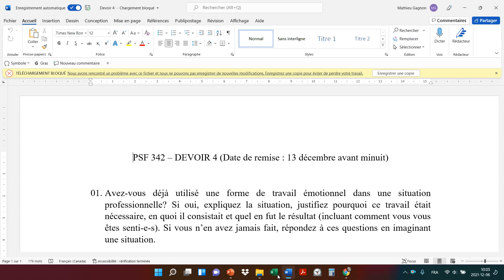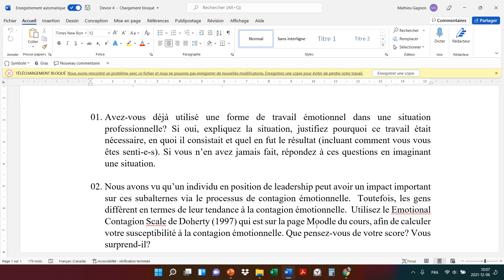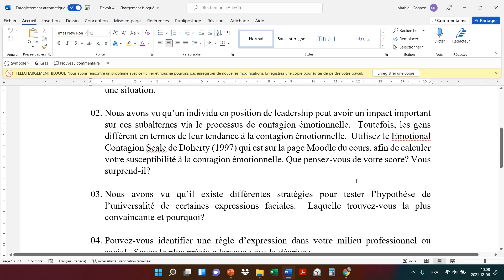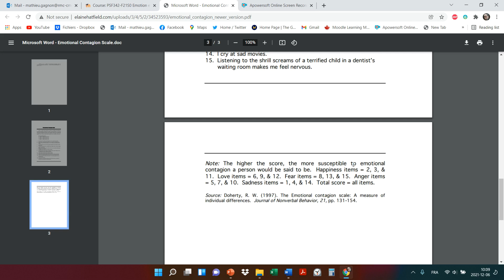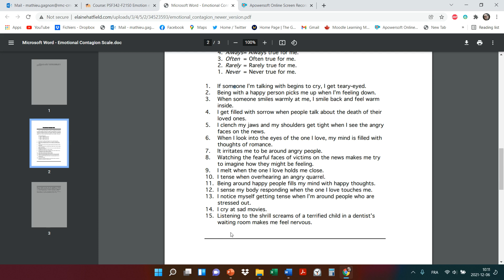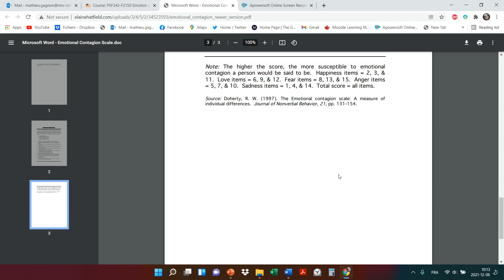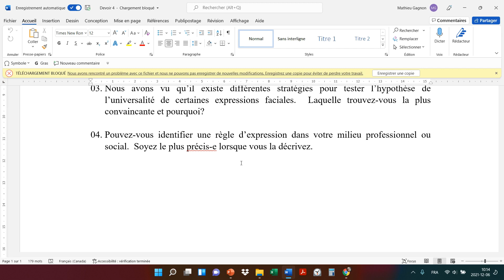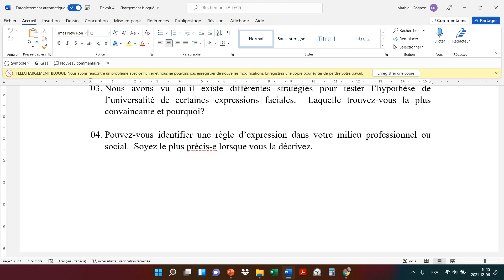PSF342: DEVOIR 4 INSTRUCTIONS